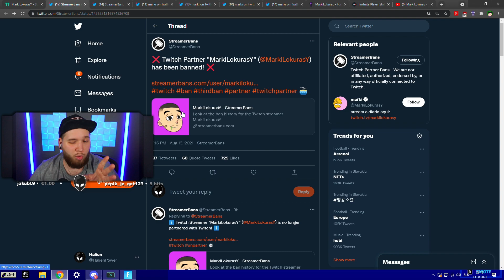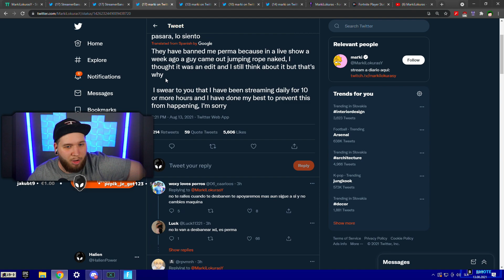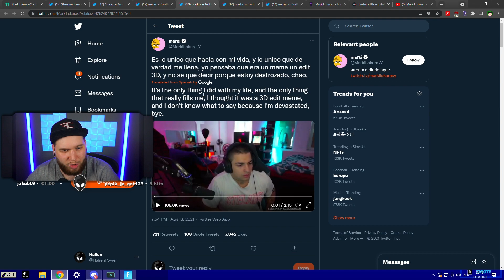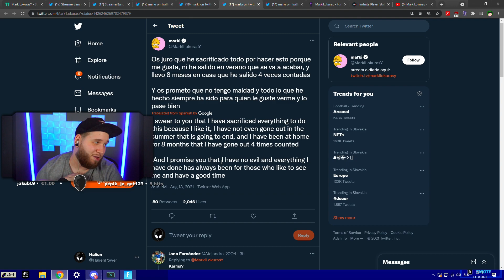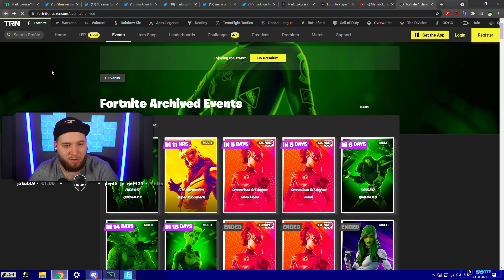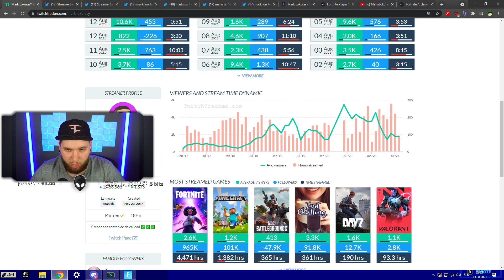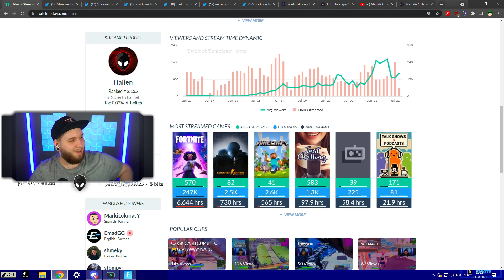CHCEL SA ZABIT😨Pretože dostal ban!